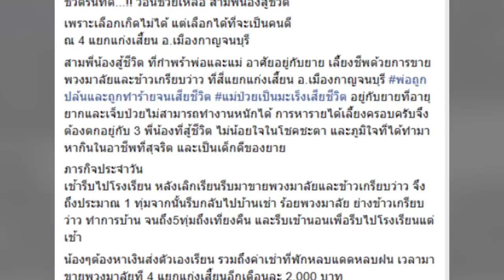สามพี่น้องสู้ชีวิต!​ กำพร้าพ่อแม่ เดินขายพวงมาลัยเลี้ยงชีพ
เป็นเรื่องราวที่น่าชื่มชมบวกกับความน่าสงสาร เมื่อวันที่ 27 ก.ย.เพจ ข่าวชาวบ้าน - Thai TV Social ได้โพสต์ข้อความระบุว่า ชีวิตรันทด วอนช่วยเหลือ สามพี่น้องสู้ชีวิต เพราะเลือกเกิดไม่ได้ แต่เลือกได้ที่จะเป็นคนดี ณ 4 แยกแก่งเสี้ยน อ.เมืองกาญจนบุรี สามพี่น้องสู้ชีวิต ที่กำพร้าพ่อและแม่ เลี้ยงชีพด้วยการขายพวงมาลัยและข้าวเกรียบ ที่สี่แยกแก่งเสี้ยน อ.เมืองกาญจนบุรี อยู่กับยายที่อายุมากแล้วและไม่สบายบ่อยๆทำงานหนักไม่ได้ การหารายได้เลี้ยงครอบครับจึงต้องตกอยู่กับ 3 พี่น้องที่สู้ชีวิต ไม่น้อยใจในโชคชะตา และภูมิใจที่ได้ทำมาหากินในอาชีพที่สุจริต และเป็นเด็กดี